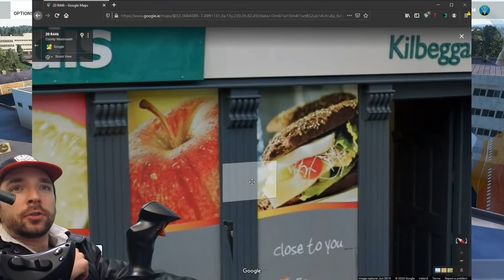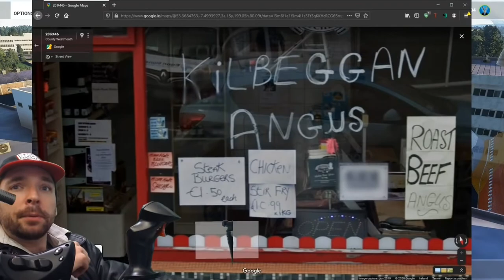Tommy Shlug - Serious about Beef